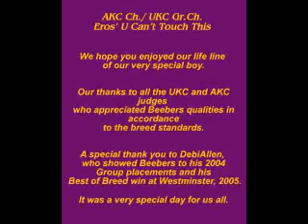Dogbook Movie: Bebers life